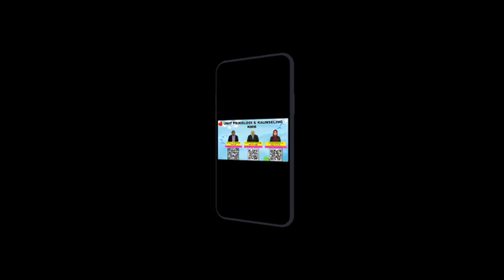ANXIETY DISORDER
💜Unit Psikologi & Kaunseling KMM💜